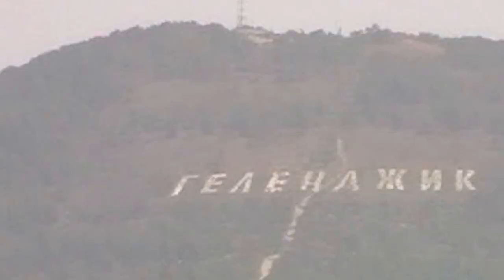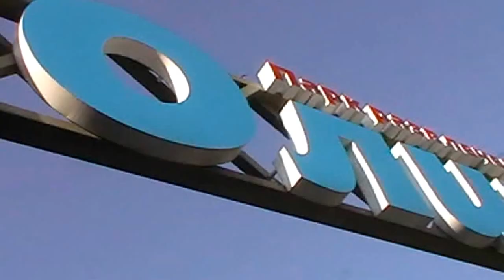Небольшое путешествие в Геленджик и парк "Олимп"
Геленджи́к — город в Краснодарском крае Российской Федерации, курорт на Черноморском побережье Кавказа.
Геленджик – место с богатой историей, прекрасно сочетающее в себе и современную составляющую нашего мира, таков парк «Олимп», который включает в себя: контактный зоопарк Зов Джунглей, аттракцион «Планета Пандора», выставка экзотических рыб, планетарий, детский городок, боулинг-клуб, аттракционы, музей Палеонтологии (окаменелостей),сеть кафе и высокогорный ресторан «В облаках».
Только на «Олимпе», для поднявшихся по канатной дороге на его вершину, бесплатно проводятся пивные шоу-вечеринки и развлекательные программы. А сама канатная дорога – это захватывающий дух незабываемый получасовой полет над живописными горами Маркотхского хребта.
Со смотровых площадок «Олимпа» Вашему взору откроется незабываемая панорама прекрасной Геленджикской бухты и ее окрестностей. Только на «Олимпе» единственное в России колесо обозрения, стоящее на высоте 600м над уровнем моря.
Муз. сопровождение : В.Павлик и лето 2007 . Город зеленого цвета